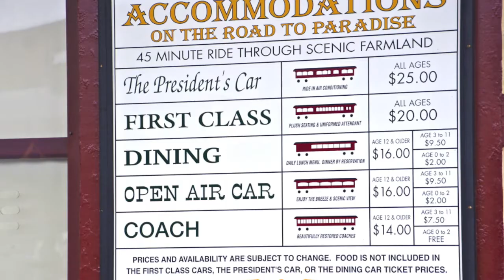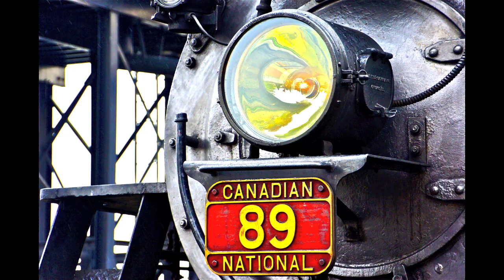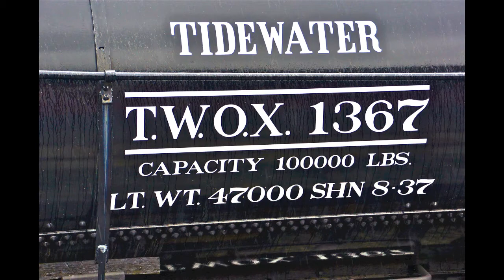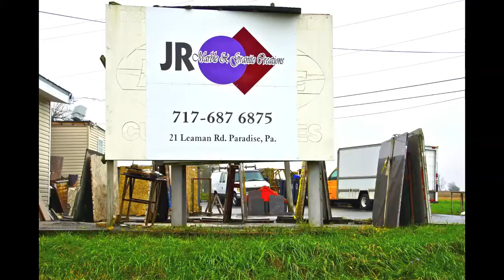STRASBURG RR STEAM LOCOMOTIVE RIDE PHOTOS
Photos of our visit to the East Strasburg Train Station.
Strasburg Rail Road is a heritage rail road in East Strasbug,PA. It operates excursion trains hauled by locomotives in the heart of Pennnsylvania Dutch Country.